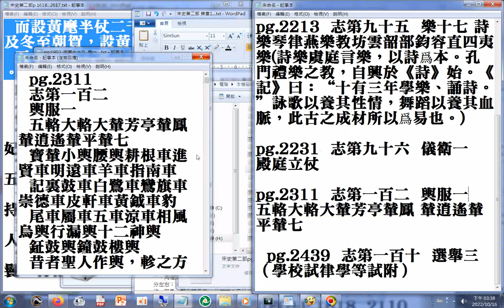宋史第二部pg.2311 志第一百二 輿服一 五輅大輅大輦芳亭輦鳳 輦逍遙輦平輦七